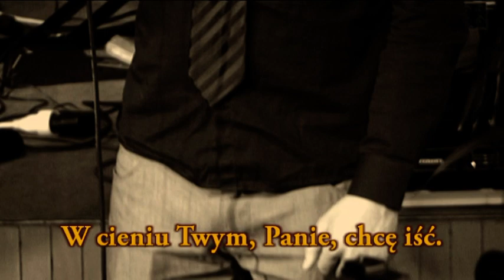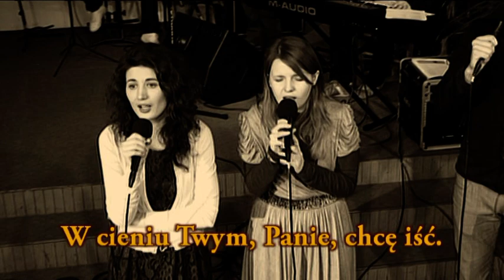Mów do mnie Panie (719)